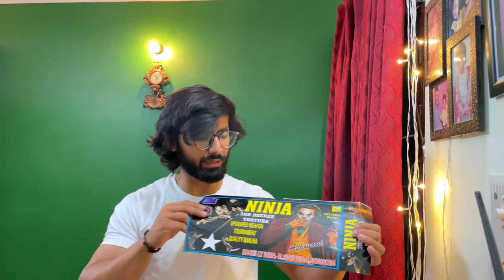This Manjha can easily cut Chinese manjha into pieces~Ninja 3rd Degree🥷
Hey Explorer

Hope you’re having a great time if not then don’t worry I’m making vlogs for you guys to smile and be the stress Buster in your daily life

If you want premium kites related stuff,follow our brand account